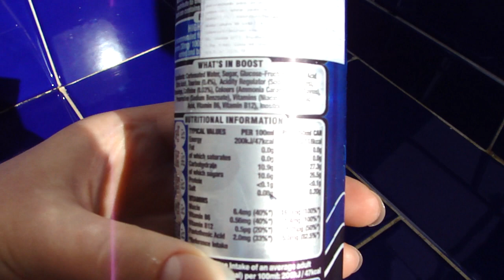Boost Energy Drink - Original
Lanzaroten aamu lähtee käyniin boostaamalla. Juomatestissä englantilainen energiajuoma Boost Energy Original. Valmistajan kotisivut ja muut makuvaihtoehdot:

Juomaa voi tilata esimerkiksi Amazonista.